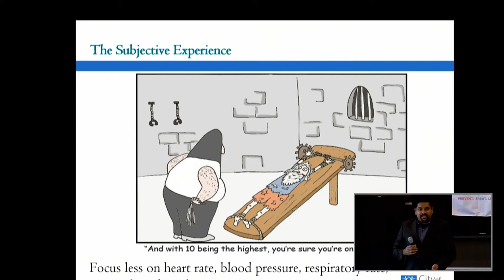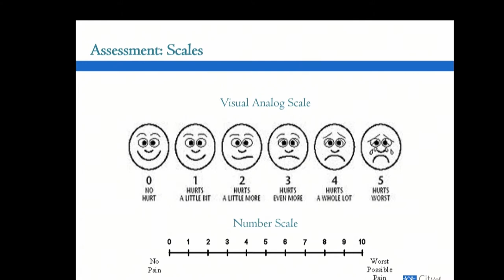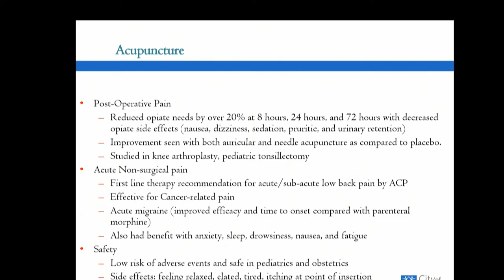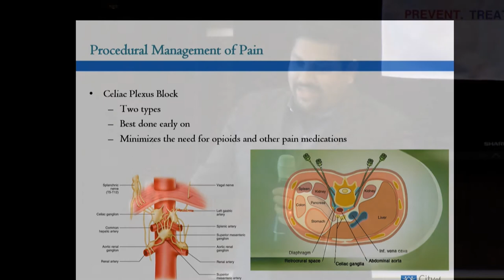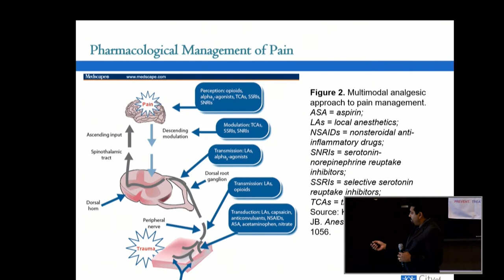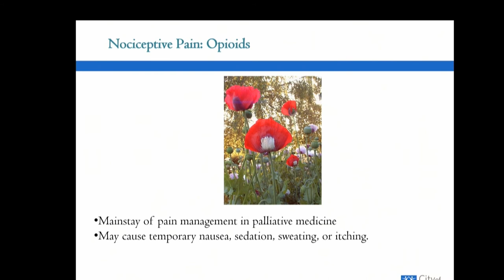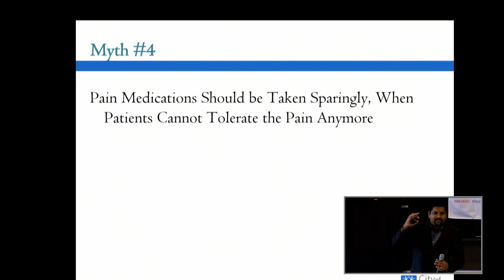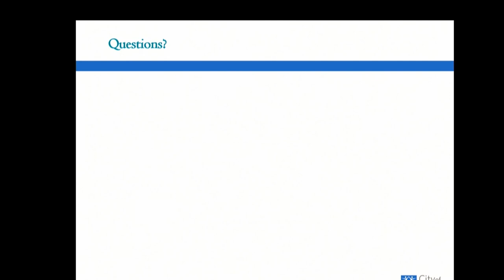Myths & Realities of Pain Management with Finly Zachariah, M.D.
Finly Zachariah, M.D., an Associate Clinical Professor at City of Hope in Duarte, California, addresses common myths surrounding pain management such as that pain management means eliminating pain completely, that narcotics are the only support offered by the medical community, and the misconception that all medications work the same way.

Dr. Zachariah also digs into such topics as cannabis for pain management and appetite stimulation, the opioid crisis, side effects of opioids, alternative ways of absorbing medications once the stomach is removed, and how to verify and avoid addiction to medications.

Dr. Zachariah is a board certified hospice and palliative medicine physician, as well as the Medical Director of Informatics & Value-based Supportive Care at City of Hope’s Department of Supportive Care Medicine.

City of Hope is a founding member of the National Comprehensive Cancer Network, making it a national leader in advancing research and treatment protocols. It has been ranked among the nation’s “Best Hospitals” in cancer by US News & World Report for over a decade.